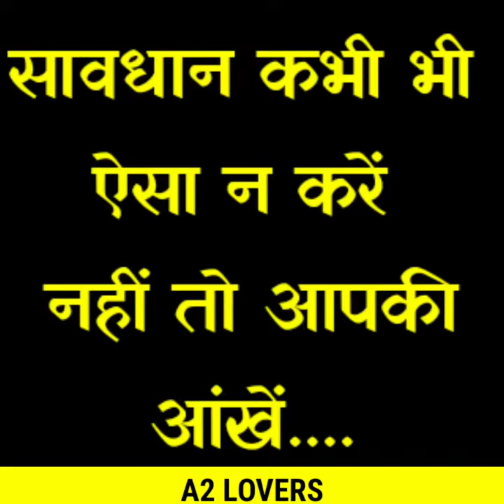सावधान! कभी भी न करें ऐसा नहीं तो आपकी आंखें हो सकती हैं खराब।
health tips by A2 sir,

 A2 sir health tips,

Arvind Arora tips about eyes,

A2 sir talk about eyes

, A2 sir tips,

 Arvind sir motivation,

A2 lovers videos,

 Motivation by A2 sir,

 Eye black heads

, Eye drwawing

, shorts,

 A2 sir eyes,

 A2 sir sorts,